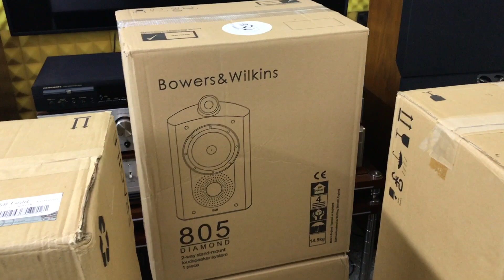🥰 Hàng về Tannoy Saturn S8 và B&W 805 Nautilus Fullbox 99%